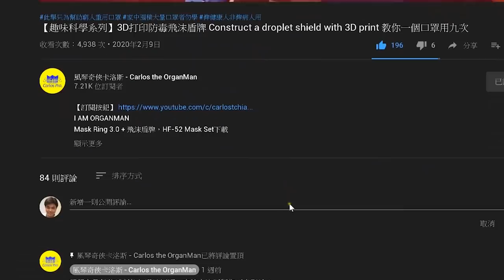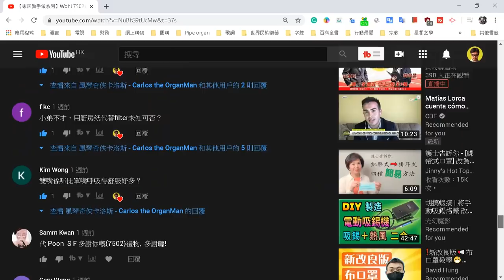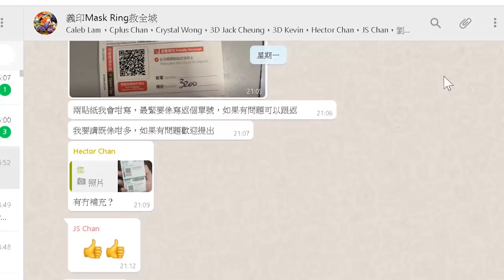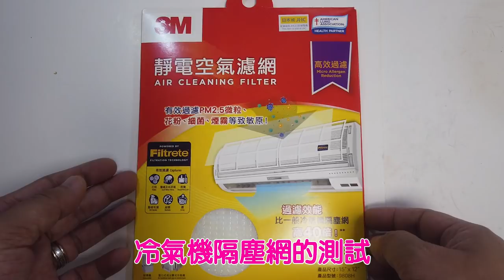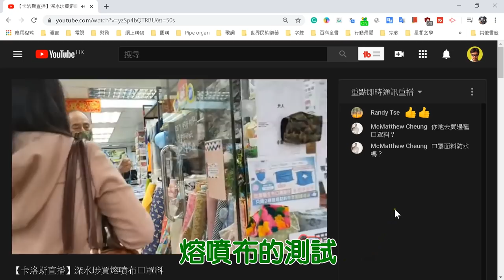【家居動手做系列】防菌布料大檢測 Testing of Filtration Material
縱合網友意見，收集各類布料，究竟廚房紙、冷氣機隔塵網、熔噴布... 何者更適合配合豬咀及Mask Ring使用？ 卡洛斯將於本節目為各位詳細剖析！敬請留意！

熔噴布是口罩最核心的材料，熔噴布主要以聚丙烯為主要原料，纖維直徑可以達到1～5微米。空隙多、結構蓬鬆、抗褶皺能力好，具有獨特的毛細結構的超細纖維增加單位面積纖維的數量和表面積，從而使熔噴布具有很好的過濾性、遮罩性、絕熱性和吸油性。可用於空氣、液體過濾材料、隔離材料、吸納材料、口罩材料、保暖材料、吸油材料及擦拭布等領域。

卡洛斯再次開放邀請訂製Mask Ring及飛沫盾牌，請告知有需要的家人及朋友先訂閱卡洛斯的頻道，再填妥下Google form免費申請一套：